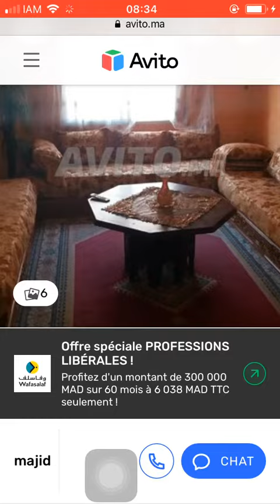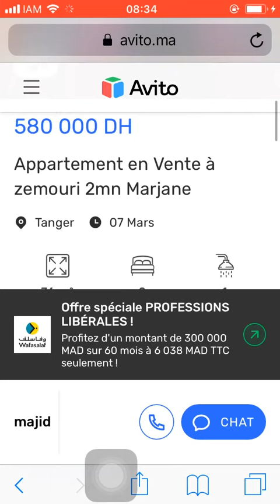House for sale Tanger #815, Huis te koop Tanger, Maison à vendre